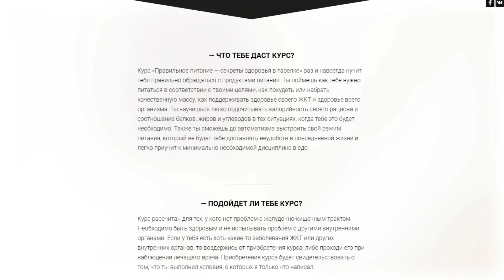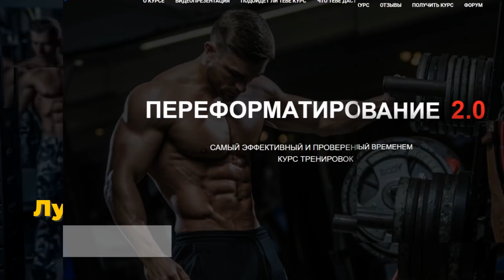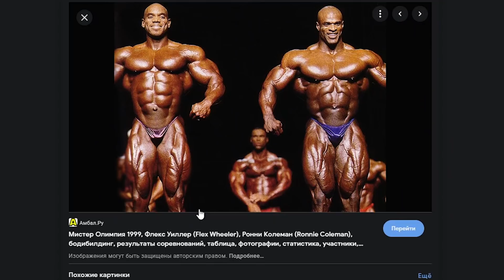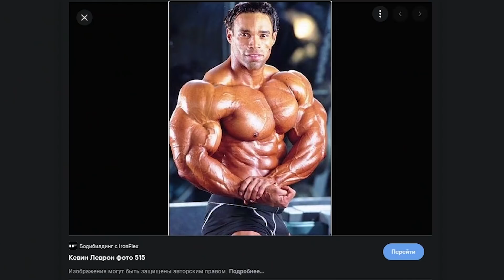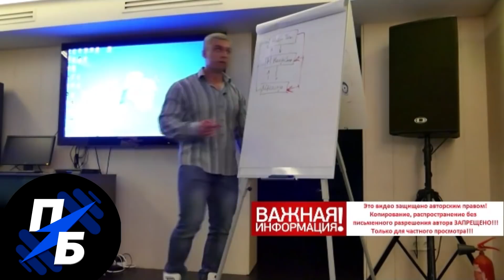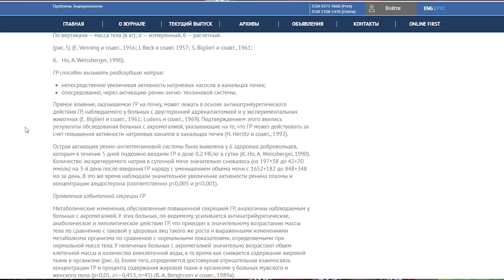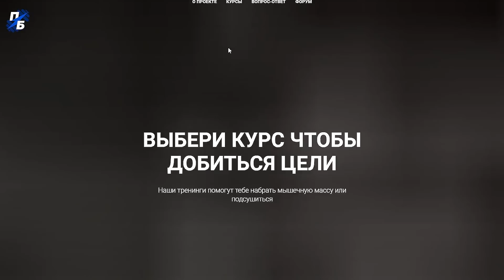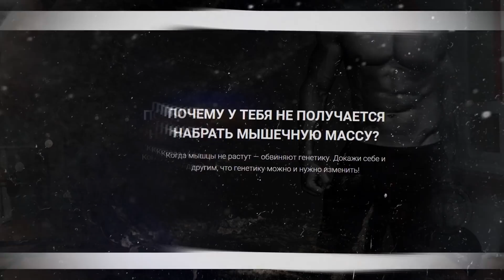Что не так с бодибилдингом и Mr Olympia 2021. При чём здесь фармакология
В этом видео под названием Что не так с бодибилдингом и Mr.Olympia 2021. При чём здесь фармакология я, Пасько Александр, поделился своим мнением на счёт того, почему топовые атлеты, участвующие в соревнованиях Mr.Olympia в открытой категории в течение последних нескольких лет не показывают и близко того качества мышц, той мышечной сепарации, тех мышечных пропорций, мышечной глубины и мышечной жёсткости, которые были присущи атлетам из 1990х и начала 2000х годов. Моё мнение состоит в том, что применение избыточных дозировок препаратов из спортивной фармакологии длительное время позволяет нарастить огромную мышечную массу атлетам, но при этом делает мышцы уродливыми и не позволяет нормально на должном уровне подвестись к турниру и слить воду. Практически все атлеты Mr.Olympia 2021 были с отёкшими ногами и спиной, при этом не имели нормальной очерченности мышц пресса и их толщины. Плюс ко всему нынешние топы Олимпии не блещут ни икроножными мышцами, ни глубиной мышц спины. Мало того, у многих вообще отсутствует толщина в нижней части широчайших мышц по определению. На лицо огромная деградация соревновательного бодибилдинга высшего дивизиона как такового. И я догадываюсь, в чём именно причина. Подробности смотрите в этом видео. Я сравнил атлетов конца 1980х, 1990х и начала 2000х годов с нынешними топовыми атлетами Mr.Olympia. Результат меня просто поразил.
Почему при силовых тренировках копится лишний жир вместо мышц. Гликолитические волокна и инсулин. Бодитюнинг 69